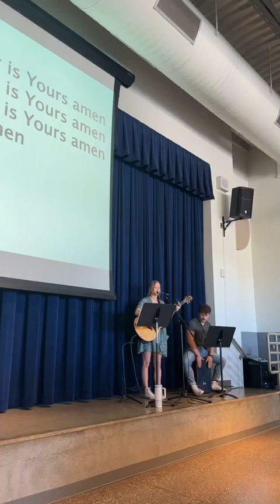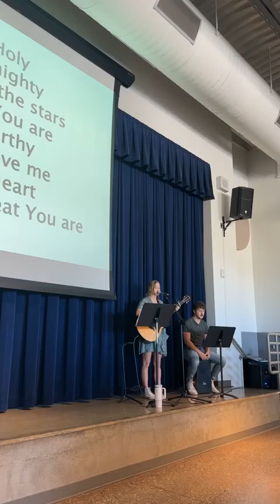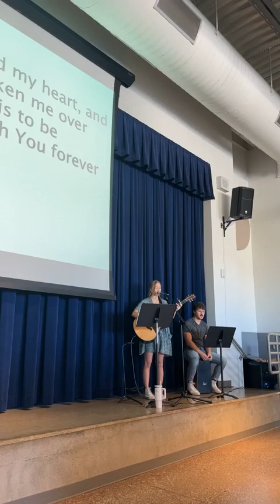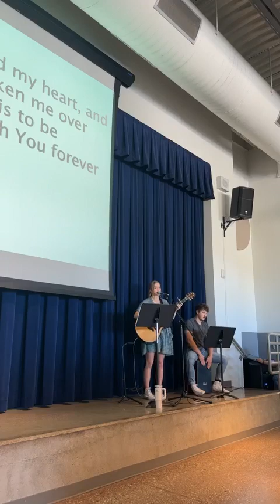Calvary Marana Sunday Service_ War in Israel: Who or What is Our Real Enemy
Join Pastor Peter as he discusses 2 Corinthians 10:3-5 and the war that is happening in Israel.  This is a timely and important message. What is the nature of evil? What should we do as Christians today? Pastor Peter shares his experience as a veteran and takes a biblical look at warfare, the people of Israel, and the root of all evil (which exists in us all).

"Jealousy, envy and pride, once again the source of all evil... Evil is not a thing, it is merely the deprivation of good." -Pastor Peter